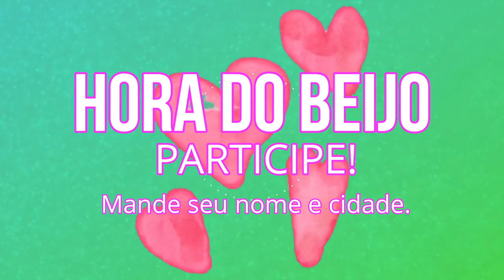Penteado Princesa para cabelo solto, coiffure sur cheveux lachés - Telma tranças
Penteado com trança, muito fácil e rápido. Noivas, madrinhas, debutantes, formandas, para qualquer festa ou evento. Penteado para cabelo solto, cacheado ou ondulado, estilo princesa.